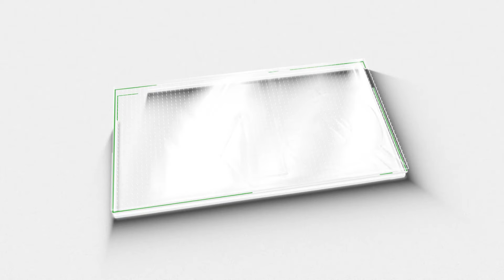പിണറായി മാറി നിൽക്കും? നായക സ്ഥാനത്തേക്ക് പരിഗണന ഈ നേതാക്കൾക്ക്|Pinarayi Vijayan|Ldf|Cpm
2026 നിയമസഭാ തിരഞ്ഞെടുപ്പ്  : പിണറായി മാറി നിൽക്കും?
 നായക സ്ഥാനത്തേക്ക് പരിഗണന ഈ നേതാക്കൾക്ക്